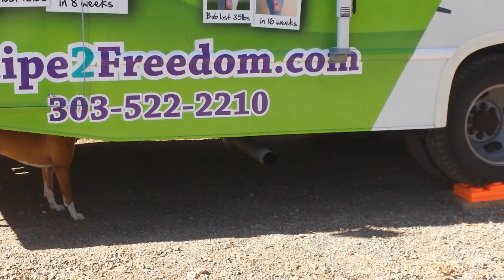Love Makes it Happen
Connecting with friends on this journey.   It's amazing how love and friendship is so transforming.